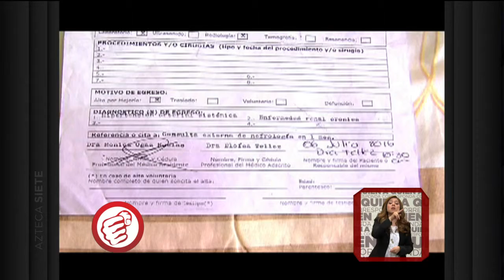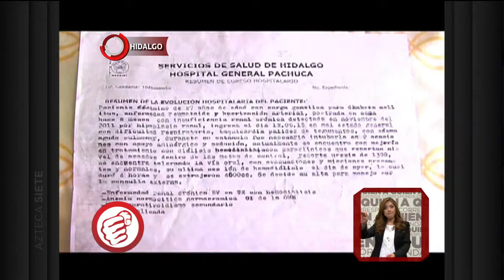Ana María solicita de tu apoyo para continuar con tratamiento